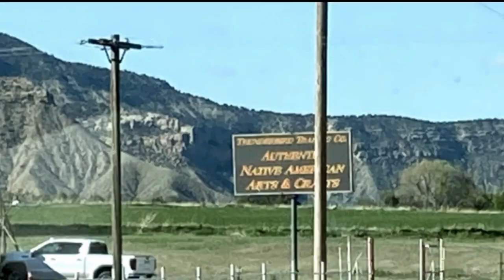On the Road Cortez to Gallup in a Day with the Mobile Mikesells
What?? The slides won't come in! Minor delay. Then on the road, coffee, fuel, scenery and bumpy roads ahead.  Then success when arriving in Gallup, NM,  Landmarks and a RV park!